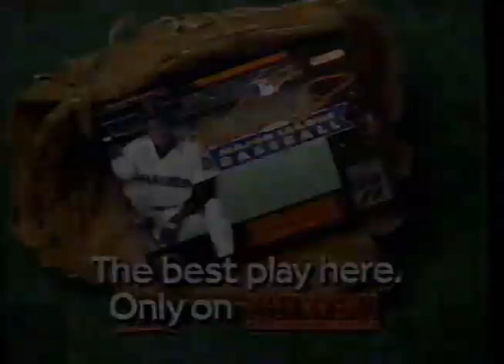CITO GASTON ~ KEN GRIFFEY JR'S MAJOR LEAGUE BASEBALL for SUPER NINTENDO ad, 1994